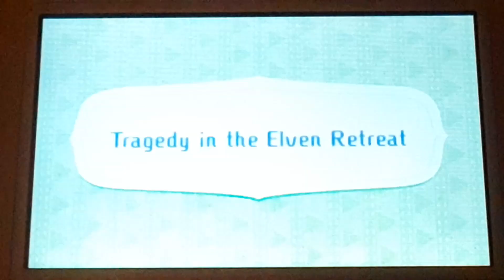Miitopia - Highlights: Tragedy in the Elven Retreat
Let's play Miitopia. They flew off their Faces with Mischievous Witch Jialan, Fab Fairies Fans Carlo, Enrique and Marius and Scaredy-Cat Na-rae. Somehow we decide look for the Faces.